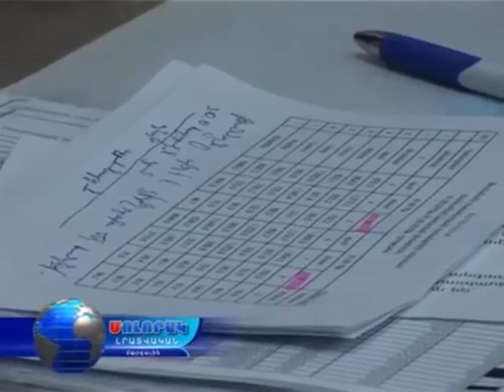Լոռու մարզպետարան - 10 05 16